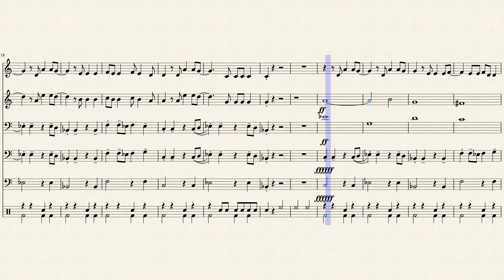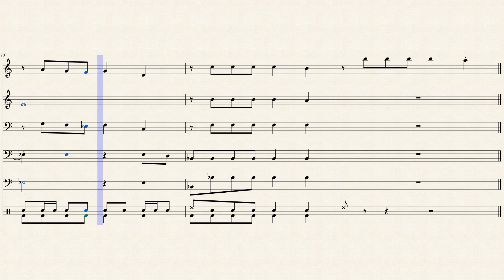Radioactive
The Fractured version of Radioactive.